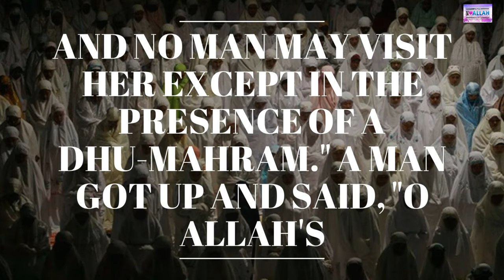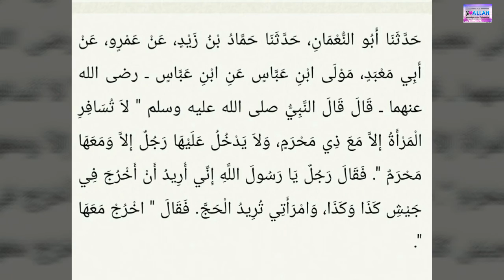Daily Hadith 275